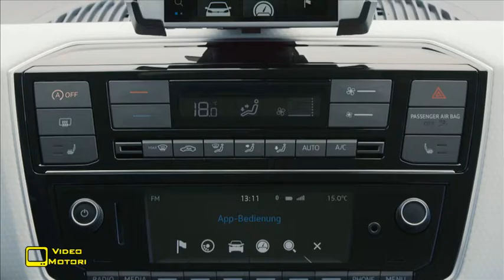Volkswagen UP! MY 2016